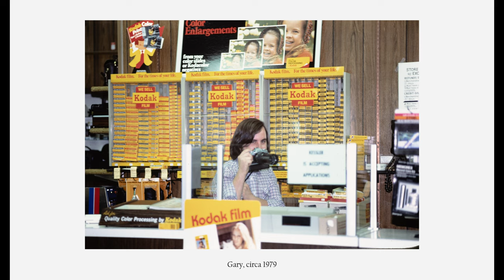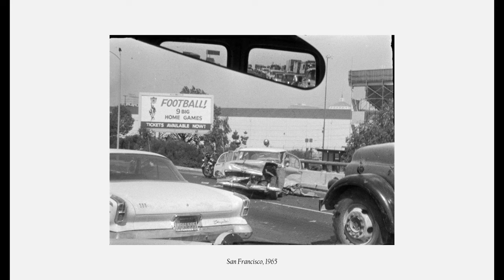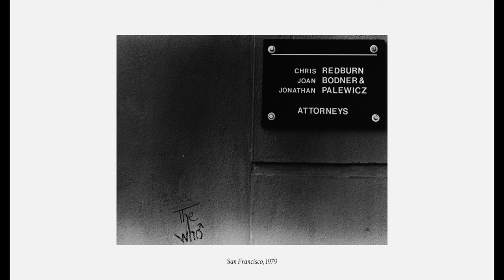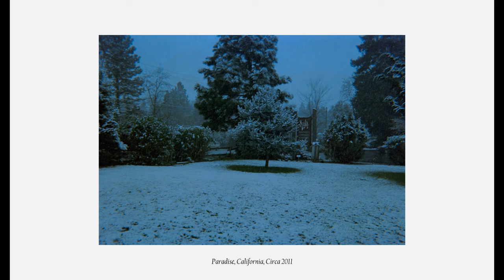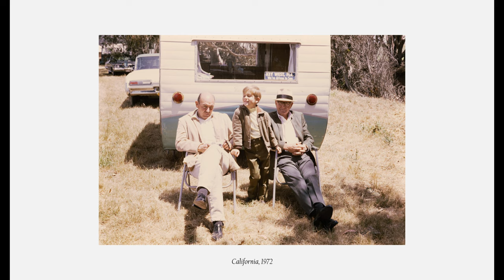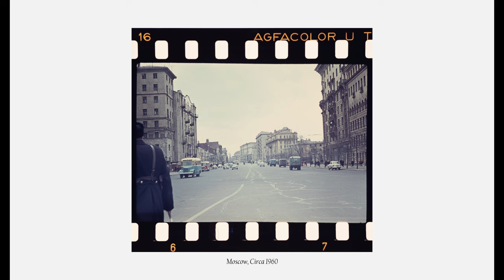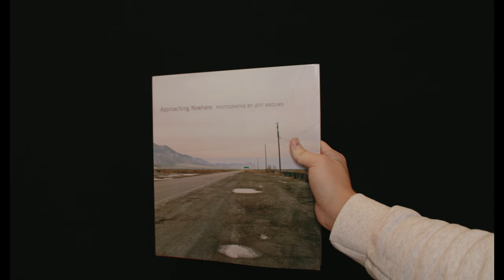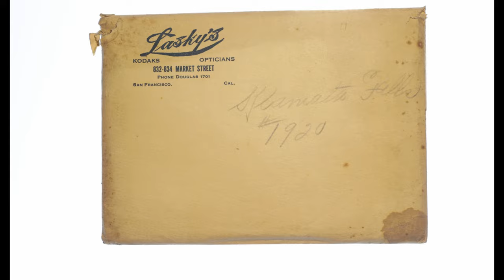How Collecting 'Found Photos' Improved My Photography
In this video I talk about my collecting of found photos and how it has impacted my photography. Along the way, I will share some of my favorite finds of the last five years and how I found them.

CHAPTERS
- Intro: 00:00
- Collection 1: 3:16
- Collection 2 : 4:25
- Collection 3: 6:08
- Collection 4: 6:54
- Collection 5: 7:19
- Collection 6: 8:23
- Collection 7: 9:17
- Collection 8: 10:20
- Outro: 12:28